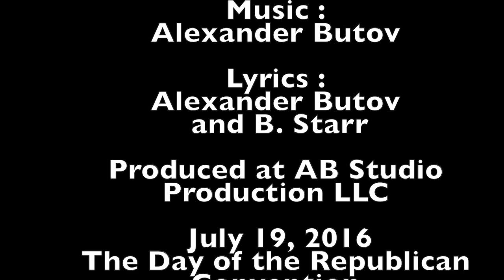Countdown to Donald Trump !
Lyrics:A. Butov and B Starr
Recorded at AB Studio Productions LLC
New York July 19, 2016
The Day of the Republican Convention